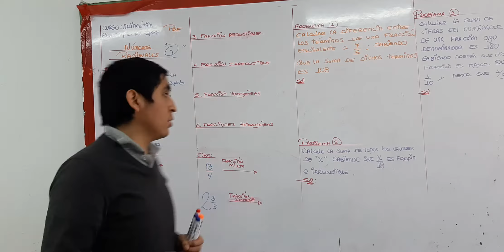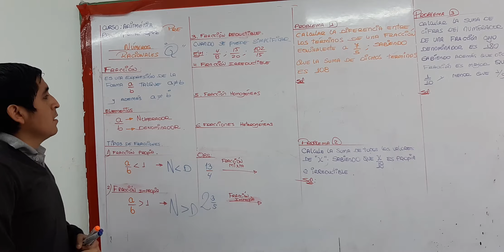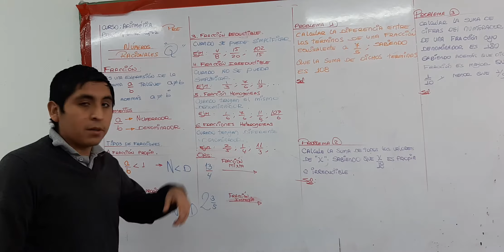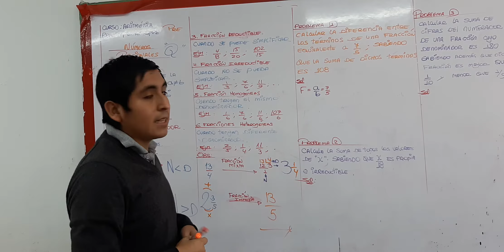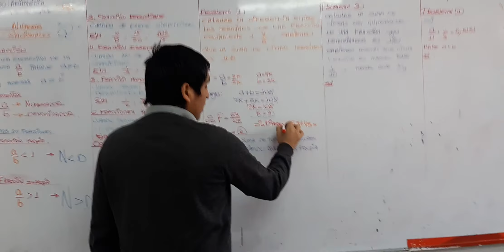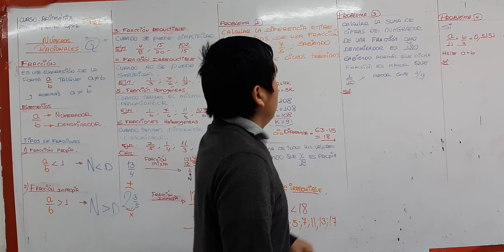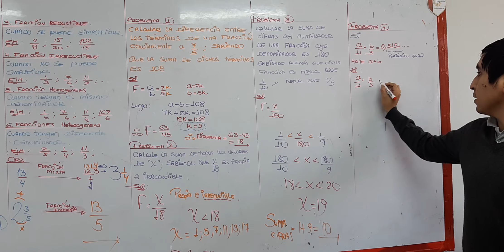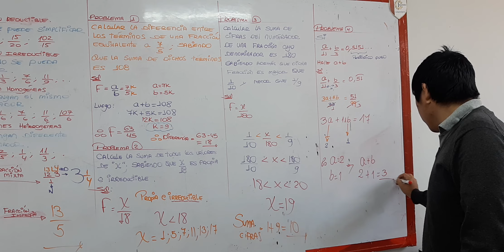Números Racionales "Q" - PRE .... ARITMÉTICA